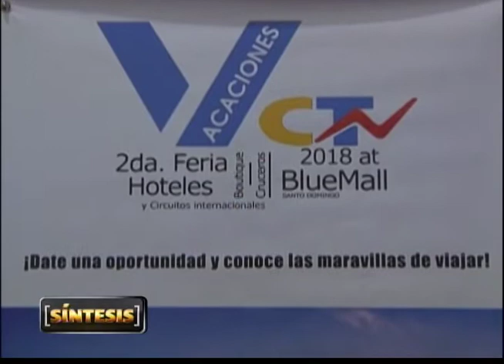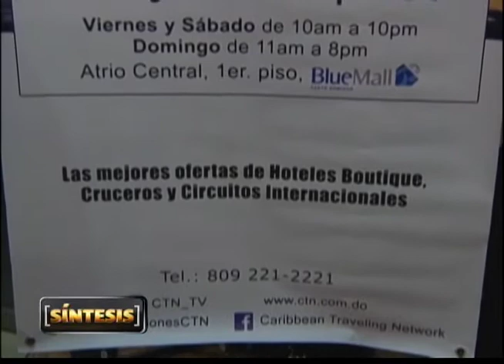Michael Hazim dice es una pena que en RD halla un consumo tan alto de pornografia infantil.